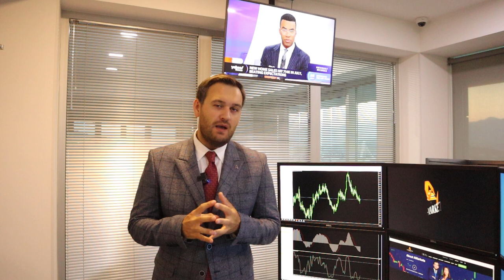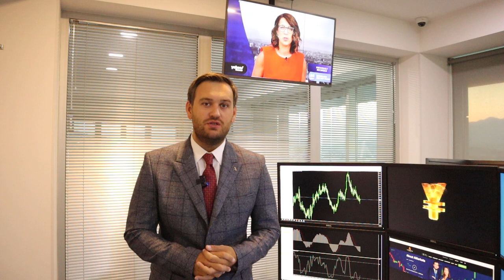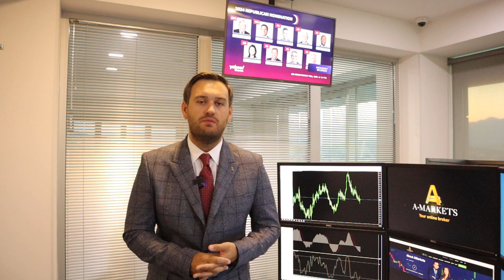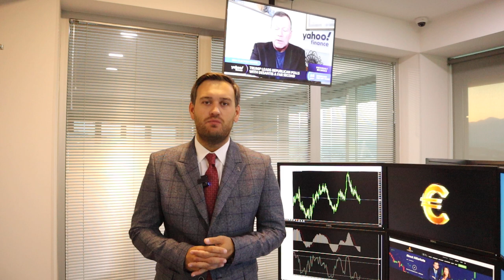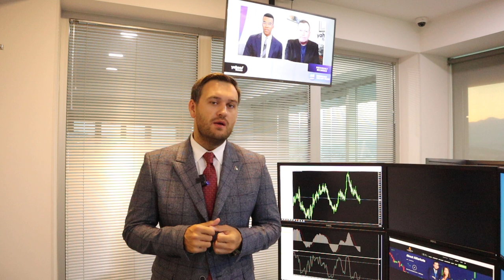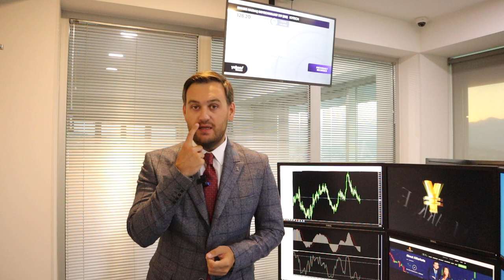Доллар: последние дни роста | AMarkets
О перспективах доллара, симпозиуме в Джексон-Холе, чего ждать от американской валюты на фоне выступления председателя ФРС Джерома Пауэлла, стоит ли сейчас покупать золото, что влияет на фунт, о слабых макроэкономических данных из США и Англии, о нефти, о сильной статистике из Японии, о новом судебном иске против Ripple